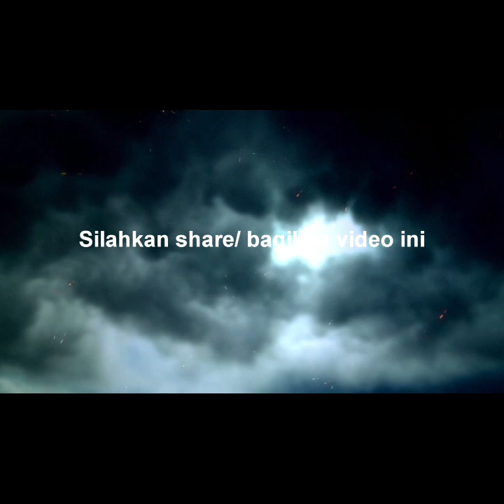🛑 GEGER..Vanhollano harapan raya Pekanbaru dirusak | Berita pekanbaru | Pekanbaruku | Pekanbaru News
GEG3R.. Vanhollano harapan raya Pekanbaru dijarah

pekanbaru riau psbb
pekanbaru riau sumatera
pekanbaru riau map
3 pekanbaru riau
3's kom kota pekanbaru riau
3 second kota pekanbaru riau